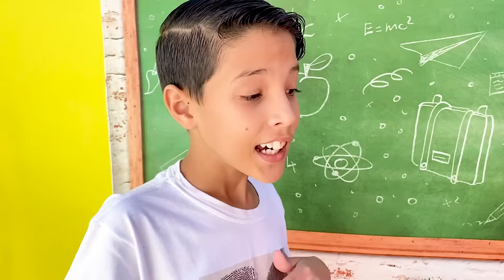MC Divertida na Escola e a História sobre a Importância de Estudar | FT Laurinha, Helena e Henrique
MC Divertida na Escola e a História sobre a Importância de Estudar | FT  Laurinha, Helena e Henrique - Família MC Divertida

Laurinha e Helena saem super bem na prova oral, mas Henrique percebeu que ficar só jogando e não estudar não é legal!!!

👉 Observações IMPORTANTES